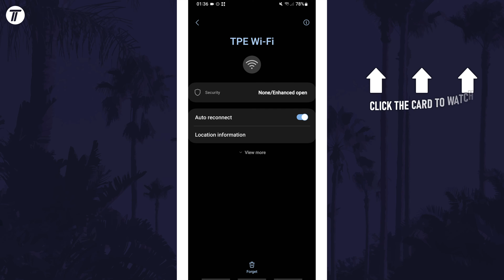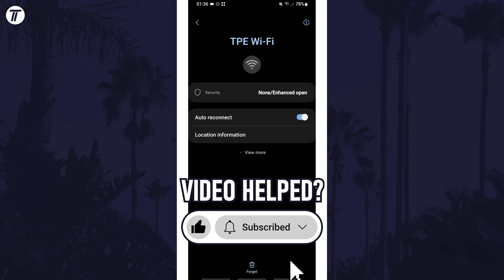How to Turn ON or Turn OFF WiFi Auto Connect on Samsung Phone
Want to know how to turn on or how to turn off WiFi auto connect on Samsung phone? This video will show you how to turn off or how to turn on WiFi auto connect on Samsung phone. You might want to know how to enable or how to disable WiFi auto connect on Samsung phone to stop reconnecting to networks each time you are within range. The method will work on all Samsung phones including Samsung Galaxy S23, Galaxy S24, Samsung Galaxy A series and more! Hopefully today’s video helps show you how to disable or how to enable WiFi auto connect on Samsung phone!